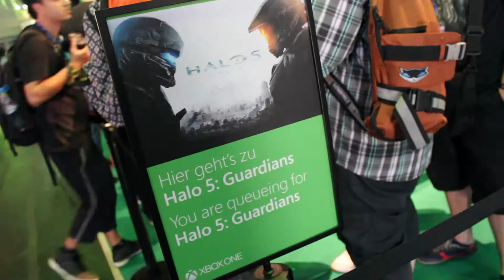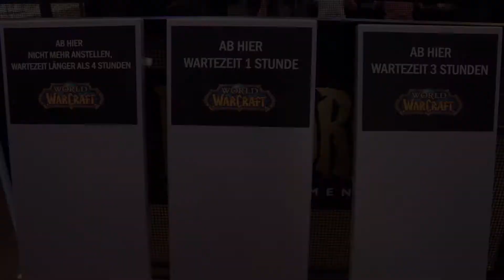Modern Snowwhite auf der Gamescom 2015!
Die Gamescom 2015 ist für mich schon vorbei, aber für euch habe ich ein neues Video im Gepäck: schaut euch meinen Besuch der Messe und meine Highlights doch mal genauer an ;)

Vielen Dank an die tolle KittyErdbeer - und Trashtazmani - für die lieben Knuddler, auf die ich ja schließlich schon Jahre drauf gewartet habe *hihi*

KOMMENTARE, FRAGEN UND ANREGUNGEN SIND NATÜRLICH IMMER ERWÜNSCHT!

VIELEN DANK
*dem Kameramann, Videoschnippler, Introdesigner und bestem Freund der Welt
*Lena, die die schicke Zeichnung im Intro angefertigt hat